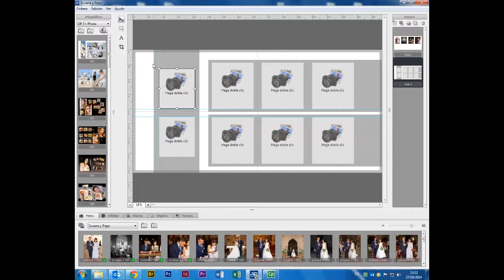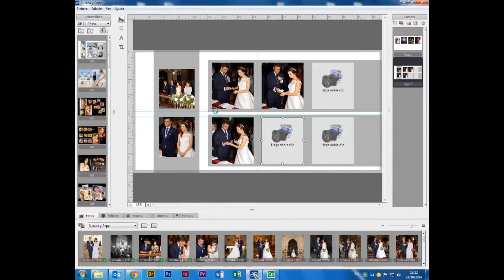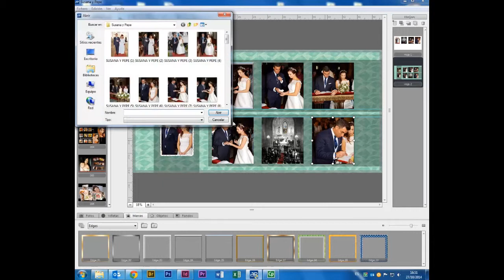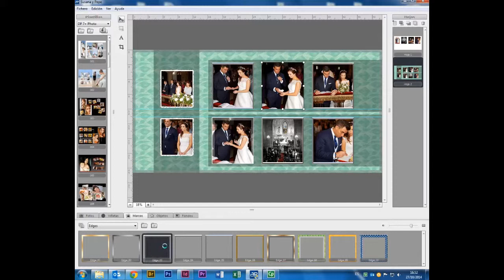Cómo crear un pliego a partir de una plantilla / How to design a spread from a template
En este vídeo te enseñamos cómo se crea un pliego a partir de una plantilla determinada.

In this video we are going to show you how to design a spread from a template.